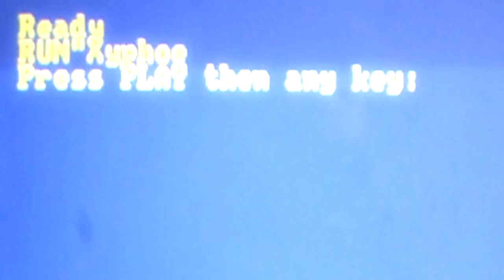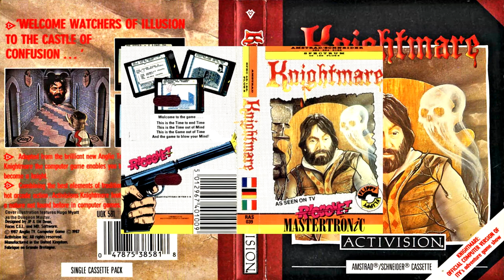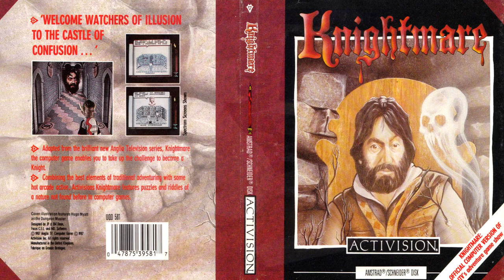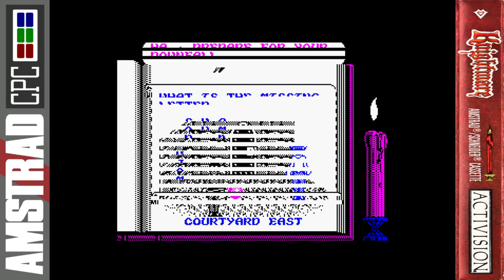[AMSTRAD CPC] Knightmare - Longplay & Review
Longplay and review for "Knightmare" on the Amstrad CPC!

An official computer game... licensed from a TV show that heavily featured computer graphics, that itself was influenced by computer games! This should be brilliant right?

Hmm... well general consensus is this game is terrible. And it's a bad Speccy port on the CPC too! But. is there hidden depths to this? Have we judged it too harshly? Xyphoe puts on the helmet and steps into the dungeon to find out... if he should spell cast D I S M I S S to this game...

Akuyou (KeithS)
Amstraddler
Andrea Wyatt
Anna Zero
Batman77
Ben Nicholls
Big Juffer
Borilla
Brian Hooper
Chief89

Chris Mcgilvray
David Jenner

Gangrel
Gareth Sloane
Chris Weatherley (Novabug)
Craig Harrison
Crazy_Borg
Darren Carle
David Lawton
David Wykes
empty fortress
Ervin Pajor
Gorkur
GreyBot
Henri Medot
Jezjukes
JohnnyI3oy
Kazumi
Ken Murfitt
Kev Hal
Kim Justice
Lewis Waddington
Lucas Rainford
Mark Buffone (TheBuff1)
Mark Honeyborne
Matt Lee
Maud N
Murray Robertson
Old Style Gaming
oxo good
Paul Barrick
Paul Walker
Pete Walker
Phil Sandiford
Philip Barrass
Rachel McGowan
Respergu
Retrosheep (AlanB)
RetroUnlim.com
Richard Vivash
Robin Hooke
Ross Gardner
Scott Bailey
Scott Main
Scott Robertson
Simon Osborne
Talon Skave
Tech Nick

Thomas Flavell

Velociraptor
Waldon Newman
Wayne Jordan